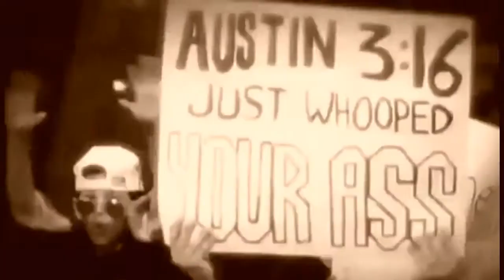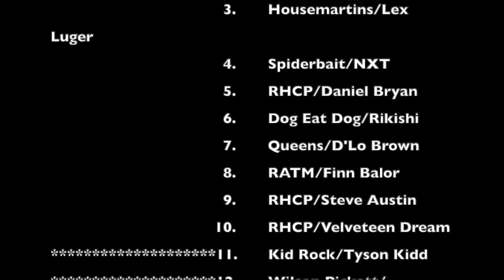Ringtone Mashups Vol.1